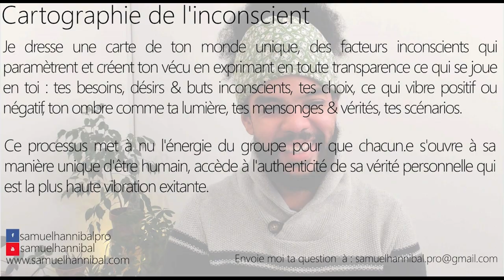Pourquoi ma fille à la maladie de basebow ? Elle est dépressive & à vécu un choc dans sa vie.